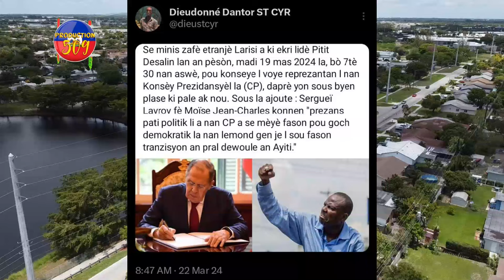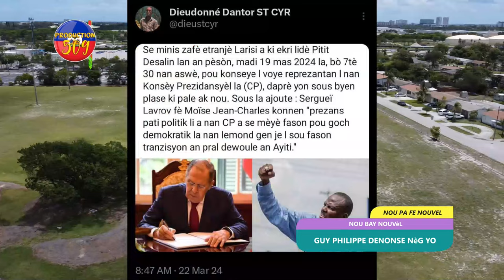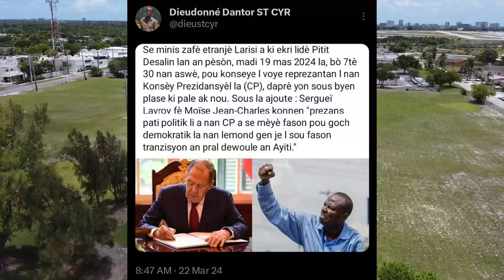Guy Philippe DENONSE Rod Joseph ak Ti Moy, Jwèt La Gate Nan Men GUY PHILIPPE MEZANMI